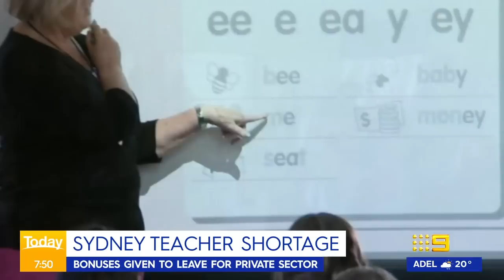Sydney teachers being lured to switch to private schools, offering up to $50,000 | 9 News Australia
Public school teachers are being lured to the private sector with cash bonuses as the teacher shortage crisis continues to deepen.

0:00 Sydney teacher shortage
1:23 Podcaster/commentator Clare Stephens and Fowler MP Dai Le from Sydney